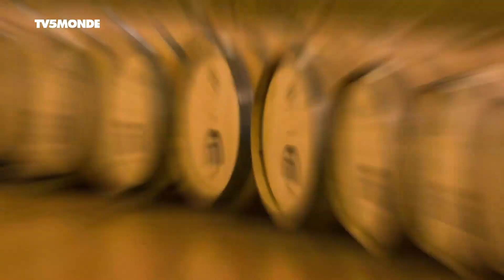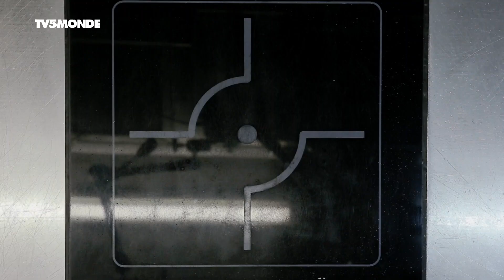Épicerie fine : Côte orientale corse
Entre Bastia et Porto-Vecchio, sur la côte orientale corse, rencontre avec Mathieu qui cultive un fruit d'hiver vitaminé, la clémentine. Antoine et Siham Orsoni nous font déguster le brocciu, un fromage typique de la région. Marie Garrido nous explique l'importance de préserver les zones humides de l'île de Beauté.

Présentation : Guy Martin.